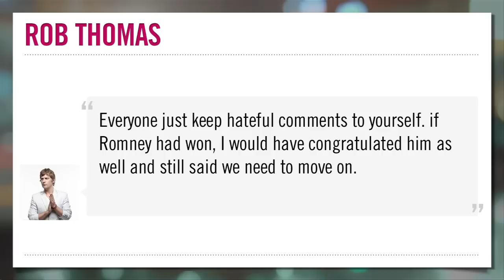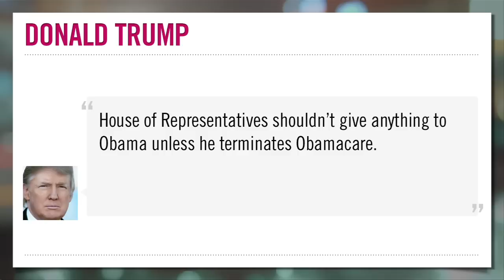Beyonce, Donald Trump and Others React to the Election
Celebs take to social media to react to the election results.

Read the full story at Celebuzz.com